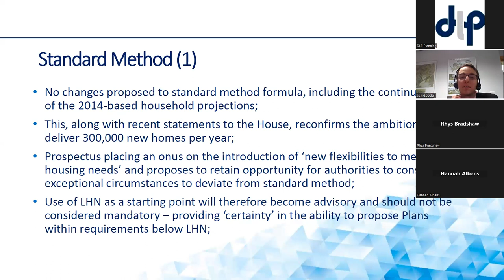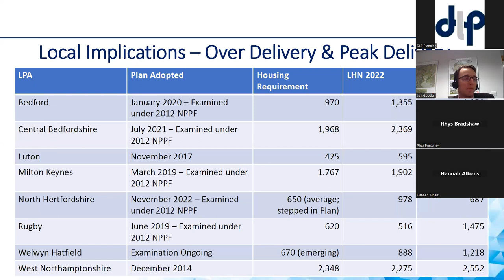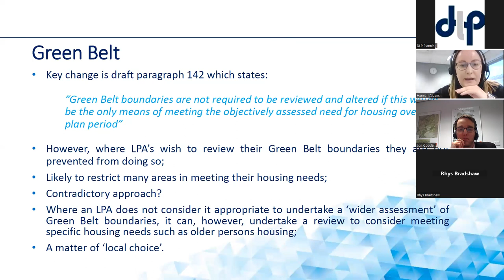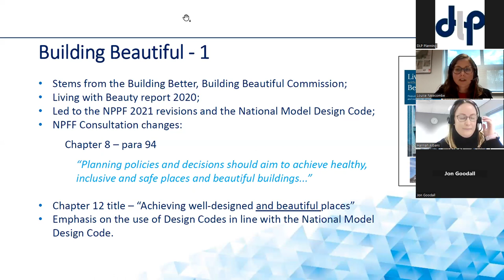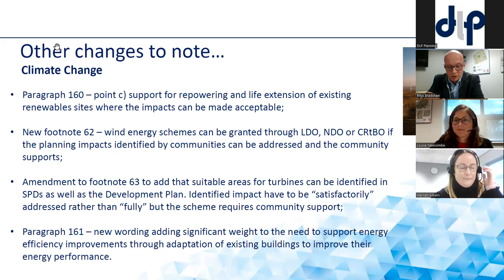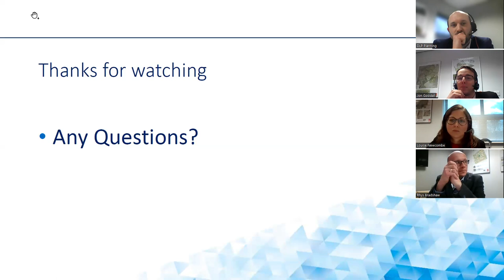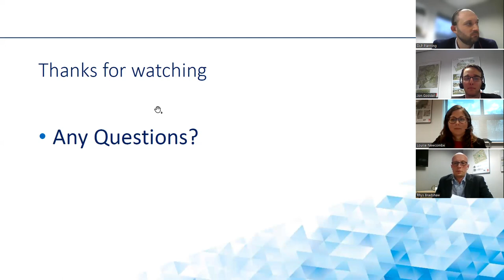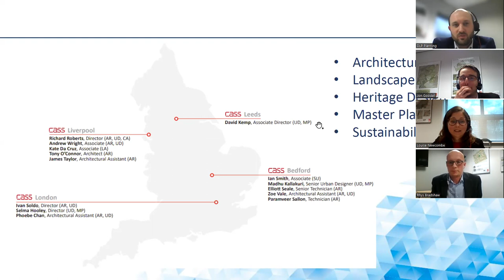DLP Webinar - NPPF Reform